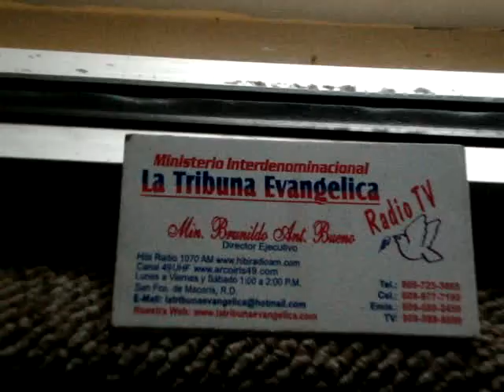Niño evangelista Ángel Burgos Marte, 7 años de edad en La Tribuna.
El niño evangelista Ángel Burgos Marte, 7 años de edad en La Tribuna Radio.

En el Corazón de Dios y en la agenda de su Pueblo. 25 Años de La Tribuna
El Jueves Corpus del 2014 en el estadio Julian Javier, el más bello del país, por 5to año consecutivo en ese lugar. Concentración de La Unidad Evangélica. HORA 2:30 de la tarde, con agua o con sol alabaremos al Señor.

ENTRADA: Gratis...

ADORADORES desde Los Estados Unidos Luis Manuel y Alejandrina Tavarez. EN EL MENSAJE: Evang. Manuel Martinez...